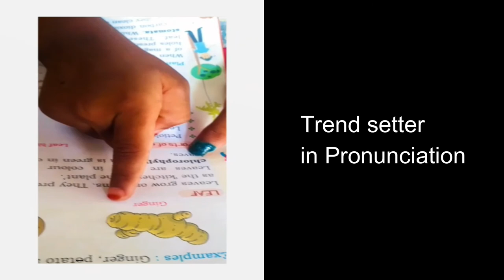Trend setter in English Pronunciation, Amazing and Awesome, a funny video,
This is a new technique of reading and practicing pronunciation, a funny Video